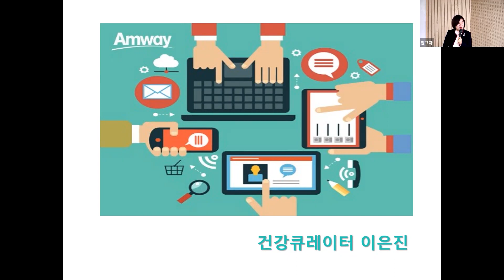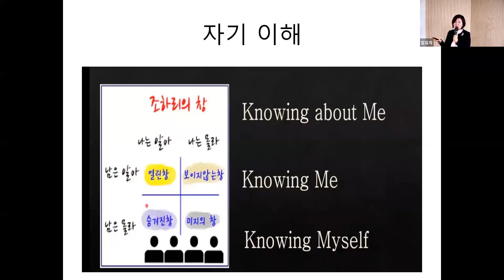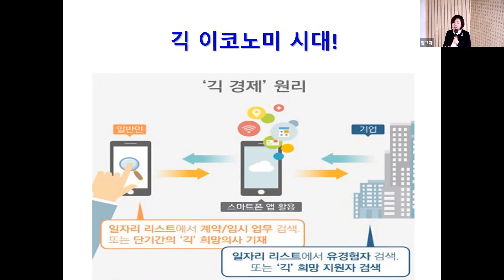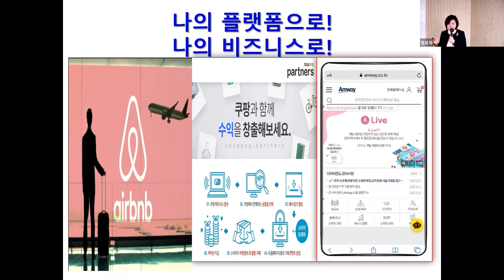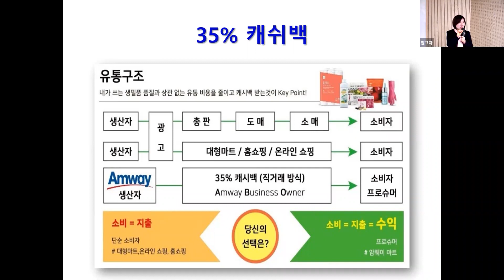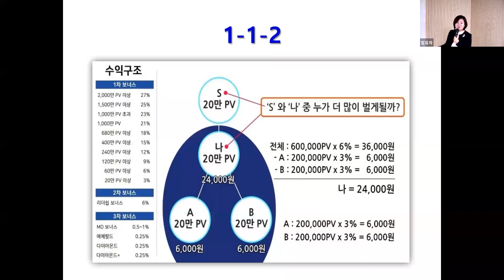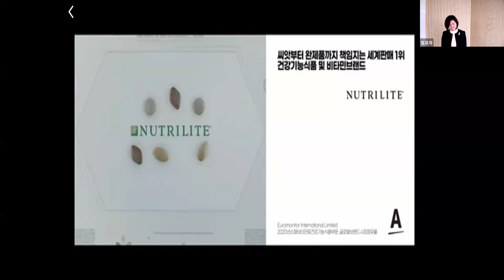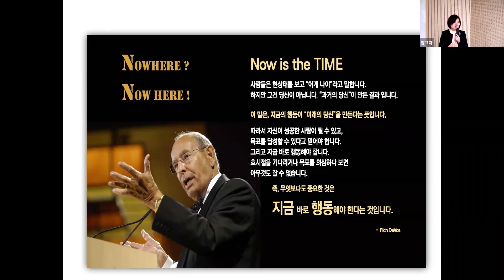23.2.6 OM 'Opportunity Meeting' - 이은진 Diamond